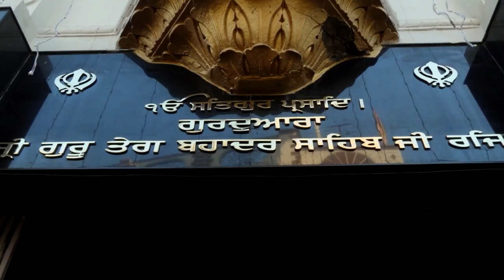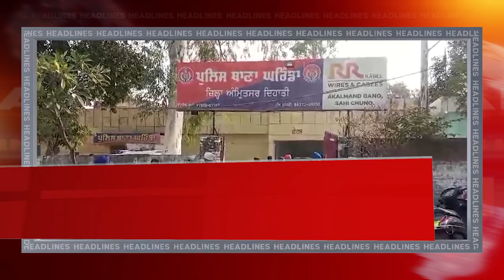Hulchul Prime Bulletin | 1 DEC 2024 | Hulchul TV